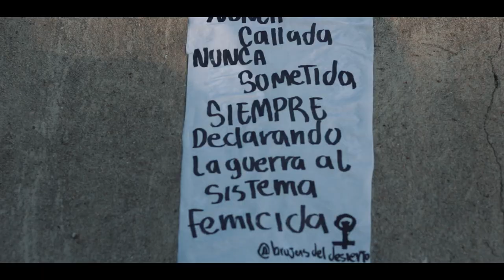Mujeres - Julieta Venegas | Cover x Maria Camargo